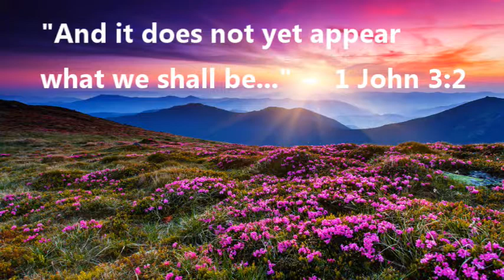Welcome from Rev. Robert L. Hodges, Sr.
St. Paul AME Church , Raleigh, NC